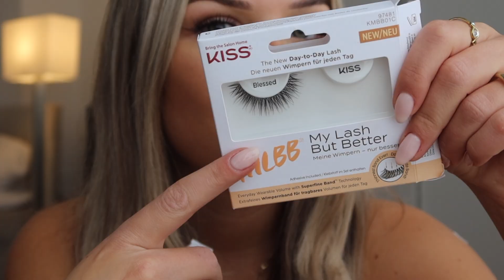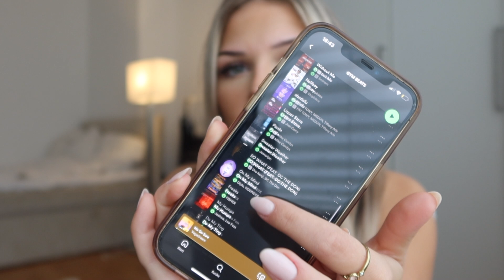MONTHLY FAVS meine essentials im Herbst (beauty, lifestyle, fashion)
Hey friends
Ich hoffe, ich konnte euch ein bisschen Inspo geben. Schreibt mir gerne eure Monatsfavoriten in die Kommentare;)
Much love